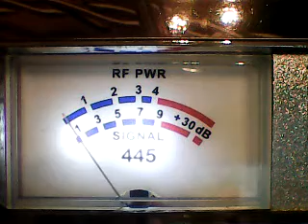CH28 WESTSIDE GOOD GUYS AND GALS-WildTurkey Shaky ground, Ol Mr Grinch lol,317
DX CH 28 CALIFORNIA GUYS AND GALS 12/14/22 HAPPY HOLIDAYS FRIENDS